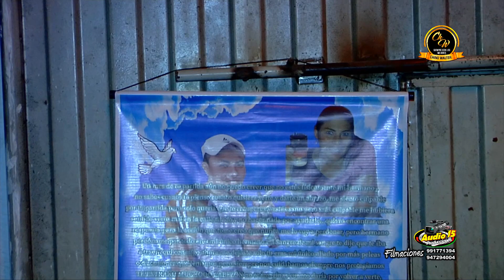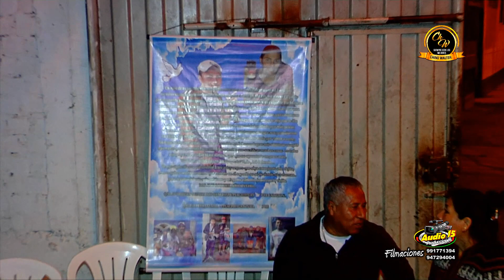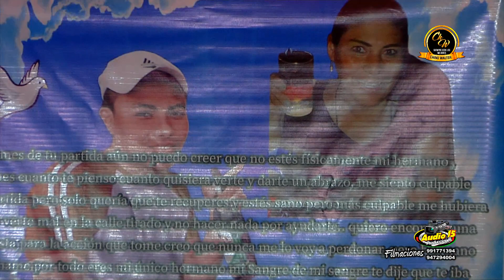AUDIO 15 PRODUCCIONES - HENRY MARLON Y LA BUENA CUMBIA - TEMA 9 *A UN MES DE SU PARTIDA D´CABEZITA*